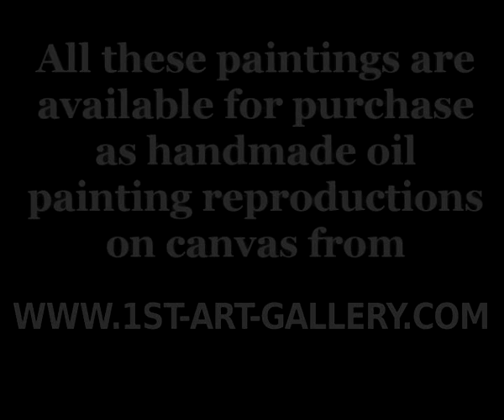The Complete Works of Giotto Di Bondone